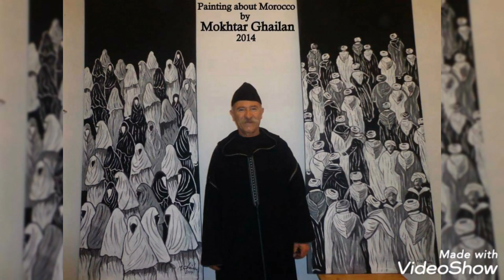Best Moroccan art painting by Mokhtar Ghailan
Mokhtar Ghailan Artist of Challenge and Audacity .
المختار غيلان فنان التحدي والجرأة
Mokhtar Ghailan Moroccan artist .
The King of Colors
Professional and Original Artist .
Artist Painter Designer Recycling Sculpture out of Trash .
Mokhtar Ghailan works in many styles of paintings ...
Art out of Waste and Trash ...
Theatre Stage disigner ...
Drumer Percussionists ...
one of His speciality is his art painting performances and shows  live on Stage ...